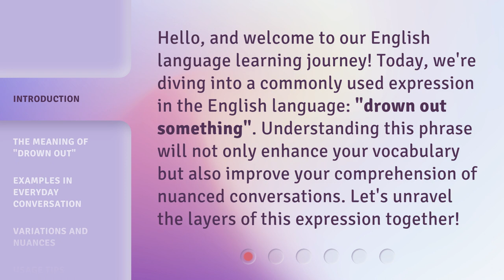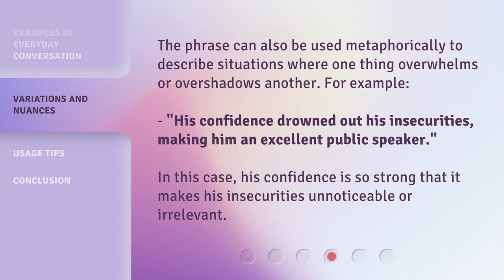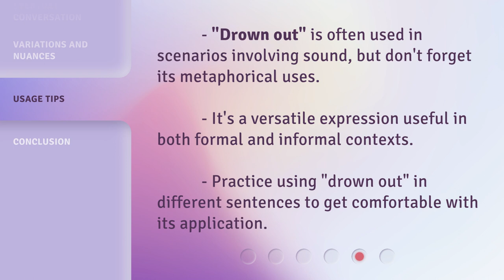Mastering the Art of Conversation: Understanding "Drown Out"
Unlocking the Power of Conversation: Decoding 'Drown Out' • Discover the secrets to mastering the art of conversation and understanding the concept of 'drown out'. Improve your communication skills and make meaningful connections with others.

00:00 • Introduction - Mastering the Art of Conversation: Understanding "Drown Out"
00:32 • The Meaning of "Drown Out"
00:54 • Examples in Everyday Conversation
01:36 • Variations and Nuances
02:01 • Usage Tips